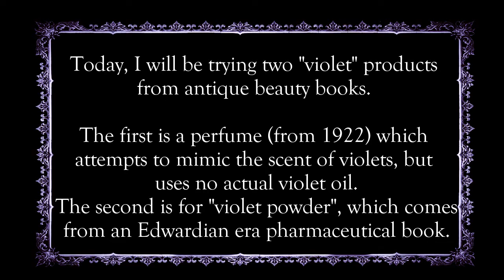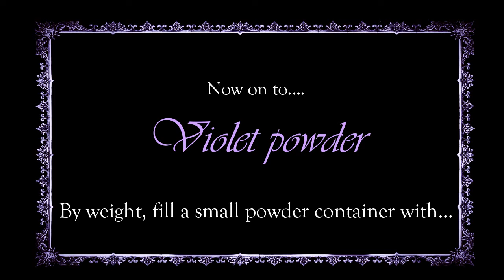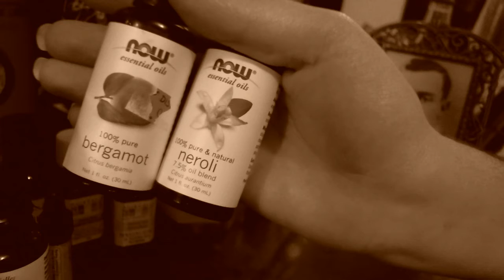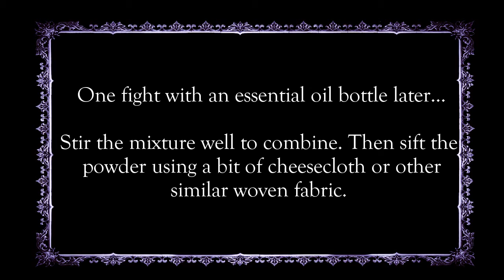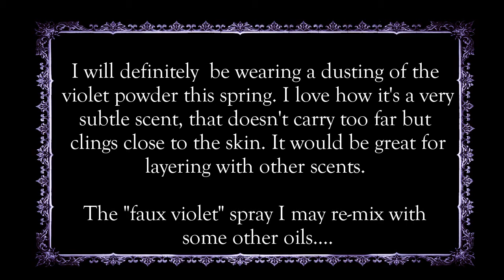How to make Violet Perfume and Powder (without any actual violets!) ~Scents of the Past Ep. 3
In the third episode of my vintage perfume series, I will be showing you how to create two "violet" scented perfumes. The first is a traditional spray perfume and the second is a perfumed body powder. I quite liked the powder and love how it gently scents the skin without being over-powering. The spray perfume really did remind me of the smell of violets, but for some reason I just didn't care for it. I think it was just a little too sweet and powdery a scent for me. While not to my personal taste, this would be a great perfume for someone drawn to those types of scents.

(Please note, as with any citrus oil, bergamot oil may cause the skin to be photosensitive when applied directly.)

Scents of the Past will now be a regular feature, and will air the second Monday of every month.

This is the first video shot partly with my new camera/set!